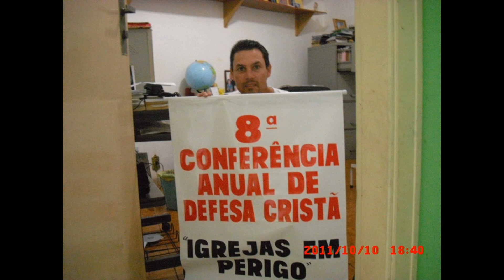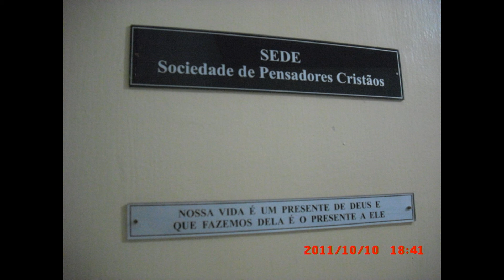2ª Conferência de Apologética em SP - "Surpreendidos pelo poder da verdade" - Is 1.18 - I Jo 2.4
A 2ª Conferência de Apologética em São Paulo realizada em 2006.
Espada triunfante
Indicação de canais-
                                                                copyright – 2020